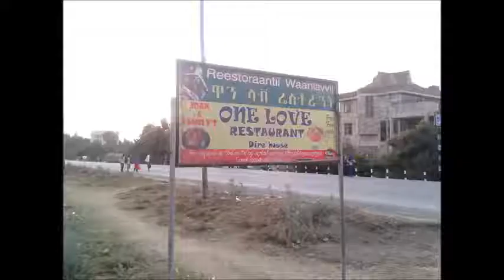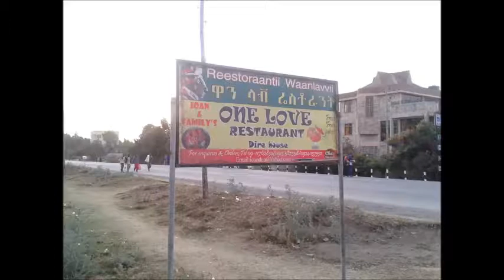Uprising sounds - Babylon fall Verse III